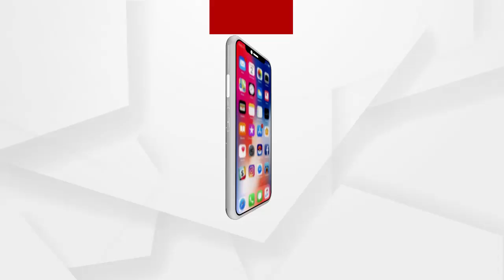ମମତା ମାନସିକ ଭାରାସାମ୍ୟ ହରାଇ ବସିଛନ୍ତି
ମମତା ମାନସିକ ଭାରାସାମ୍ୟ ହରାଇ ବସିଛନ୍ତି :କହିଲେ ବିଜେପି ପ୍ରାର୍ଥୀ ଶୁଭେନ୍ଦୁ ଅଧିକାରୀ...